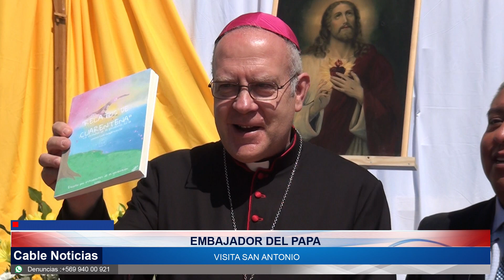24 OCT 2023 Embajador de la Santa Sede se reunió con estudiantes de EISA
Embajador de la Santa Sede visitó durante la jornada de este martes, la comuna de San Antonio, entregando un especial mensaje a los jóvenes estudiantes de la Escuela Industrial San Antonio, enfatizando que la educación es primordial en el desarrollo de la sociedad.  El diplomático durante su recorrido por la comuna, visitó también el hogar parroquial de adultos mayores de Llolleo.